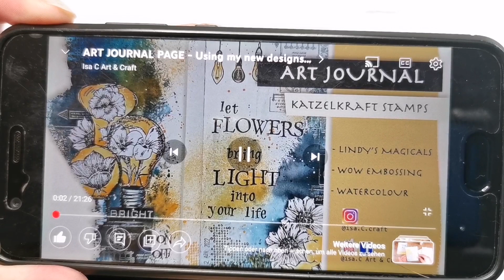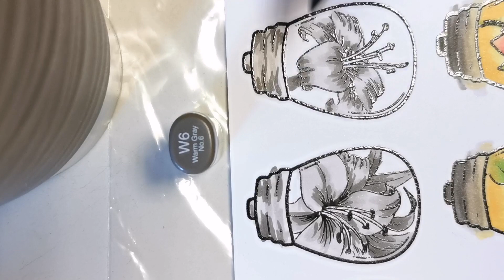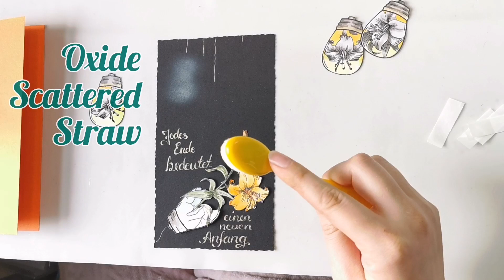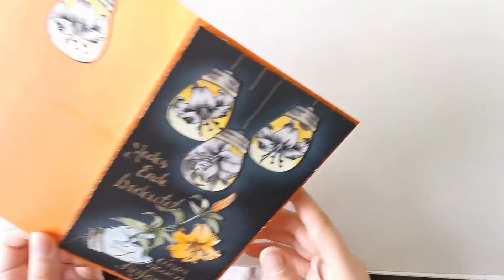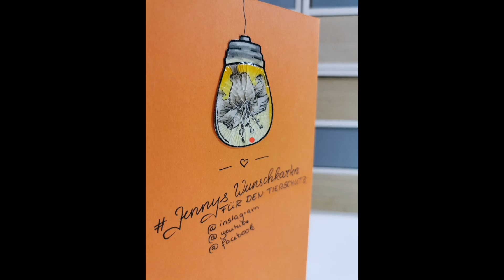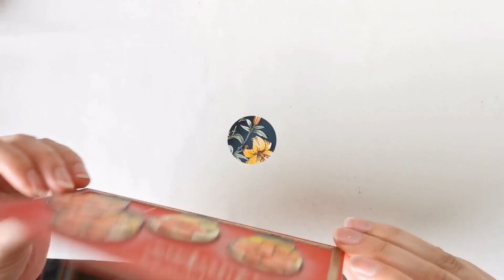(144) Create a Smile Adventskalender 2022 - Tag 13 - Teil 1&2 - Copic - Scrapbook Forever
Das Inspirationsvideo findet ihr hier

@artventuresinfrance I hope you like my idea 💡

Falls jemand eine Karte möchte, kann er oder sie sich gerne bei mir melden =) Der Erlös kommt wie versprochen hilfsbedürftigen Tieren zu Gute.
(instagram oder facebook ^^)

herzlich willkommen =)

Ein Papiergeschenk ist heute nicht das richtige oder ihr möchtet einfach ein bisschen in phantastischen Welten abtauchen?

Wenn ihr noch Lust auf ein bisschen Musik und wunderschöne Bilder habt, kann ich euch diesen Kanal empfehlen

Ich hoffe euch gefallen diese Inspirationen, so unterschiedlich sie sind genauso gut wie mir =)